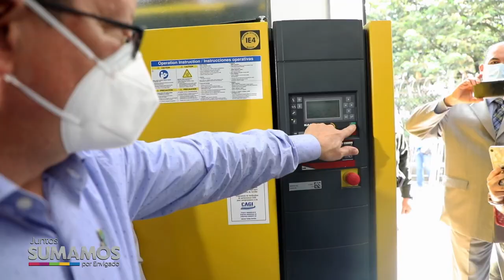NOTA 041 ENTREGA PLANTA DE OXÍGENO